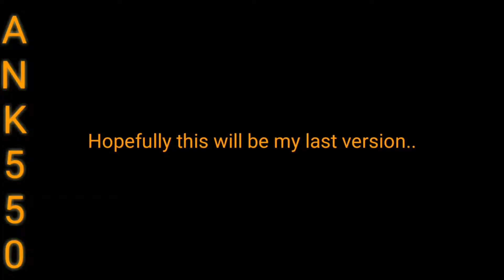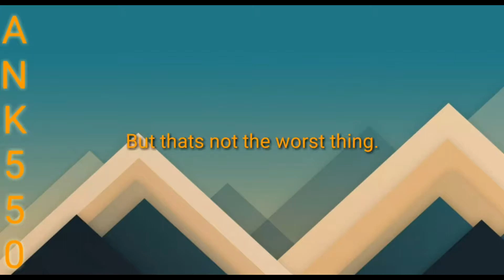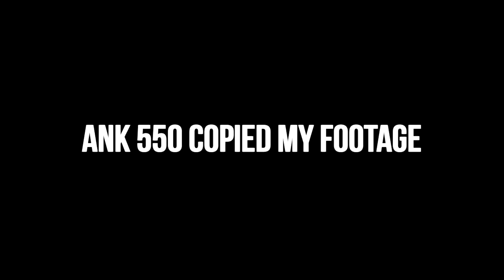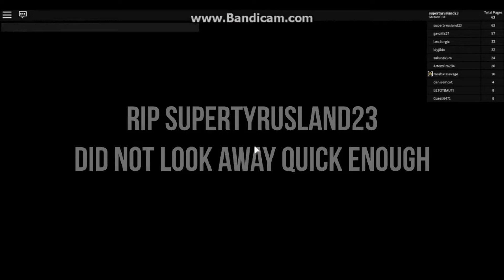Stop it, Slender! 2 | Deaths And Grabs 3 v1.0